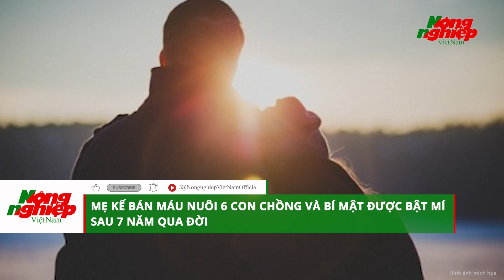Mẹ kế ròng rã bán máu nuôi 6 con chồng, sau 7 năm bà mất cả gia đình bật khóc khi biết lý do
Chuyện lạ thế giới | Mẹ kế ròng rã bán máu nuôi 6 con chồng, sau 7 năm bà mất cả gia đình bật khóc khi biết lý do
Một cô gái đem lòng yêu say đắm với một chàng trai và quyết định tiến tới hôn nhân. Tuy nhiên vào sắp ngày cưới, cô gái hoảng hồn vì biết bạn trai có 6 con riêng. Dù biết được sự thật, nhưng cô đã có một quyết định khiến tất cả mọi người phải ngỡ ngàng.